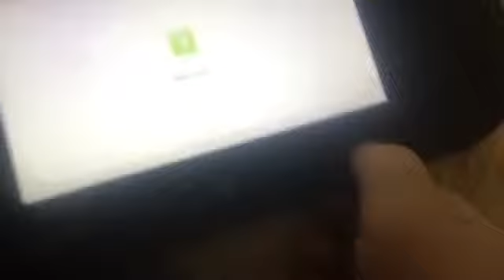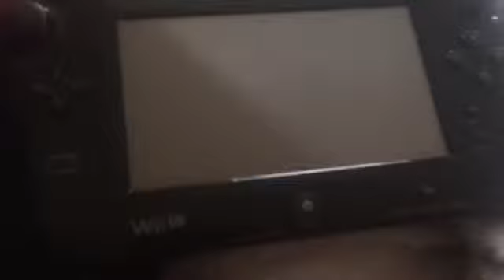Wii Remote VS Wii U GamePad